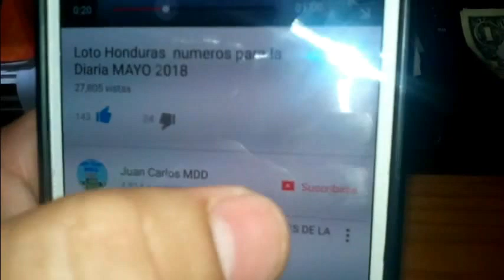Números para HOY 8 y 9 de JULIO del 2018 Loterías Menor de Honduras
Números para HOY 7 de JULIO  del 2018 Loterías Menor de Honduras
La numerologia para muchas loterias del  mundo ,numerologo Juan Carlos MDD